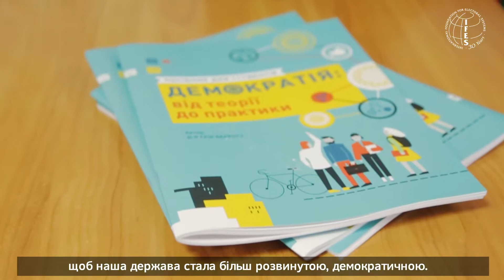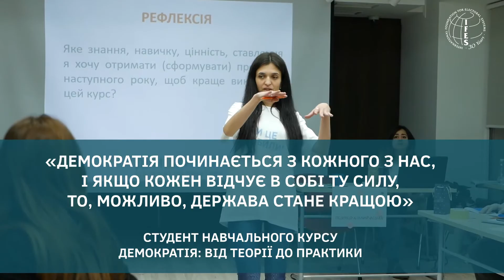Навчальна програма IFES [постролик] | 2019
Виробництво PIN production, 2019